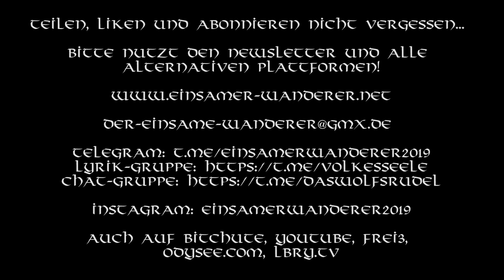Dobrindt will AfD-Ausschluß von Bundestagsposten (Wandernder Wolf 45)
Ist die Afd zu weich im Umgang mit den anderen Parteien? Ein paar Gedanken am aktuellen Beispiel.